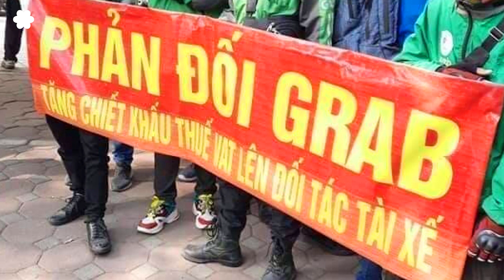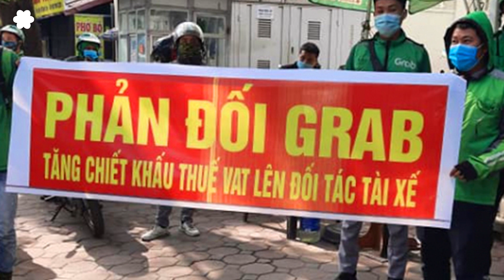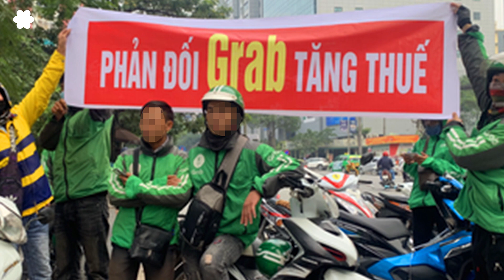Vụ tăng thuế VAT: Cần có công đoàn độc lập bảo vệ quyền lợi người lao động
Tài xế GrabBike biểu tình phản đối tăng thuế VAT, đại diện chính quyền, công ty trả lời vòng vo

Vào ngày 7/12, hàng trăm tài xế xe công nghệ GrabBike tại Sài Gòn và Hà Nội đã đồng loạt tắt ứng dụng, đình công và biểu tình để phản đối việc công ty Grab tăng mức khấu trừ với tài xế. Việc Grab tăng mức khấu trừ này lại đến từ Nghị định 126 thay đổi cách tính thuế VAT với các dịch vụ gọi xe công nghệ.

Đối tượng của thuế VAT là chi tiêu của người tiêu dùng chứ không phải thu nhập của họ. Với nguyên lý này, người trả thuế VAT là người mua sản phẩm sử dụng dịch vụ chứ không phải bên phân phối, bán, hay cung cấp sản phẩm – dịch vụ.

Nghị định 126 về quản lý thuế có hiệu lực từ ngày 5/12/2020 đã đưa ra quy định cách tính thuế VAT mới cho các doanh nghiệp trong thị trường vận tải công nghệ. Thay cho yêu cầu tài xế đóng 3% VAT trên doanh thu thực nhận và doanh nghiệp đóng 10% VAT trên phần chiết khấu như trước đây, nghị định này thiết lập mức thu 10% VAT trên tổng doanh thu mà khách hàng phải thanh toán.

Vấn đề là để đối phó với mức thuế VAT mà Grab sẽ phải “thu hộ” theo phương thức mới từ khách hàng sử dụng dịch vụ cho Nhà nước, Grab tăng cước phí của mình lên chỉ ở mức 6%, nhưng lại tăng chiết khấu giữ lại cho doanh nghiệp từ mức 20-25% lên hơn từ 27 đến 32% tùy theo hợp đồng của từng nhóm tài xế. Bằng cách này, công ty Grab vừa giữ được mức giá cạnh tranh, không thay đổi quá nhiều để tiếp tục thu hút khách hàng sử dụng dịch vụ, song gánh nặng tiền thuế VAT thì lại đẩy sang các tài xế Grab. Với tư cách là người bán dịch vụ và có trách nhiệm thu hộ thuế VAT, công ty Grab giữ chân khách hàng bằng cách đẩy thiệt hại lớn hơn hoàn toàn cho các tài xế Grab.

Nguồn: Luật Khoa tạp chí, RFA